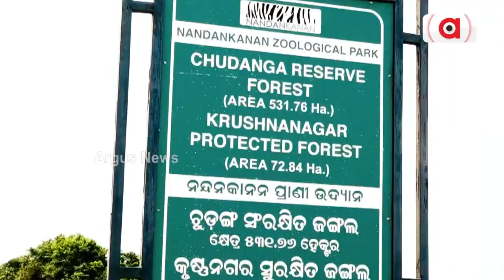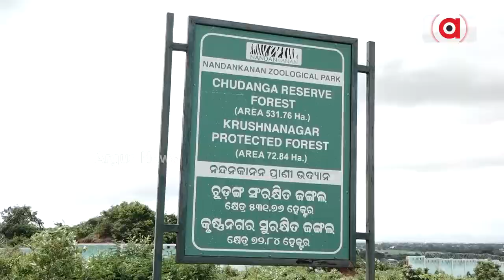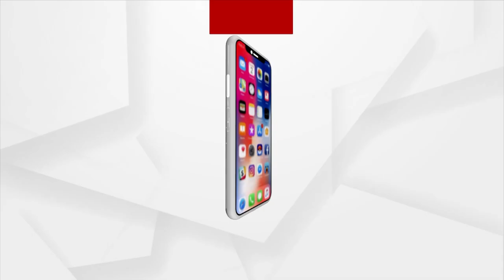Odisha Heritage In Danger! ASI Lodges Complaint At Chandaka And Baranga Police Stations